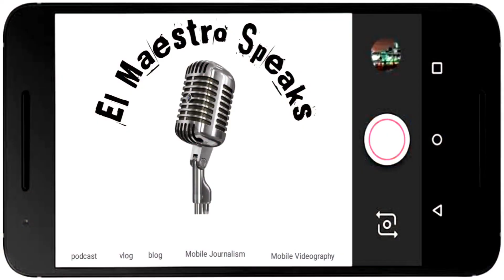Wag kasing Epal